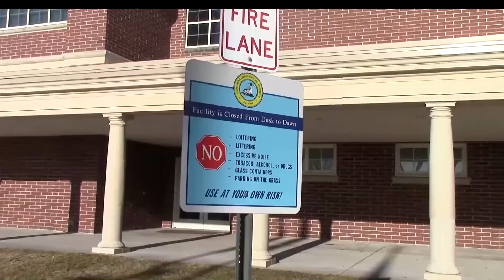Cape Report 02:08